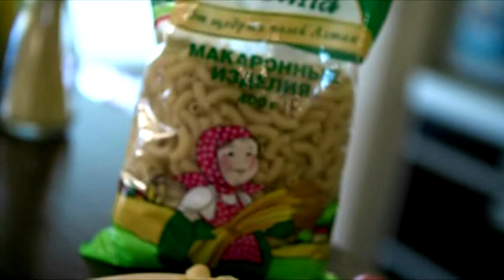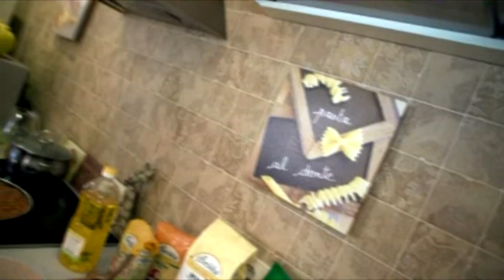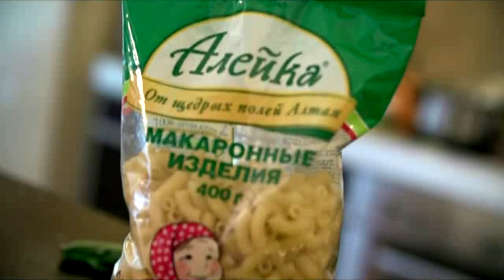Томатный суп с макаронами: рецепты от Алейки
Очень сытный, густой и насыщенный итальянский томатный суп идеально сочетается с алтайскими макаронами «Алейка». Он превосходно дополнит ваше праздничное застолье или же станет любимым блюдом, которое будет собирать всю семью за столом долгими зимними вечерами.

ИНГРЕДИЕНТЫ:
• макароны «Алейка» (рожки)
• говяжий фарш (450 гр.)
• подсолнечное масло «Алейка»
• средняя луковица
• одна морковь
• стебель сельдерея
• консервированная фасоль (белая и красная, 450 гр.)
• томатная паста (3 ст.л.)
• помидоры в собственном соку (5 шт.)
• чеснок (2-3 зубчика)
• твердый сыр (для сервировки)
• базилик, орегано, розмарин
• соль, перец

Лайфхак: Чтобы блюдо получилось еще вкуснее, сварите макароны до состояния al dente, т.е. оставьте их чуть-чуть недоваренными.